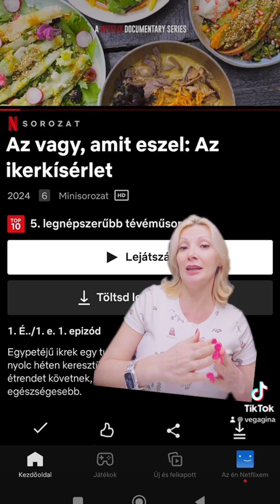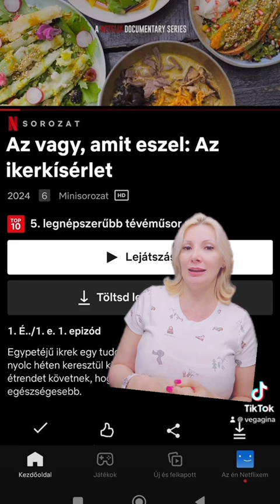Az vagy, amit eszel? 🫣✅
🎁 $100 kedvezmény kuponkód: vegagina

❗️❗️10% kedvezmény kuponkód: vegagina

✅ Kipróbálnád 7 napra a növényi étrendet egyszerűen?

❗️Ha gondod van a PayPal fizetéssel, kérlek jelezd nekem emailben, és találunk megoldást.
Ez ne tartson vissza attól, hogy fantasztikus ételmódváltásba kezdj!

➡️Dr. Michael Greger, MD: Egyél úgy, hogy ne halj meg
Áttörés az egészség és a súlycsökkentés területén. Végre egy tudományos bizonyítékokon alapuló fogyókúrás könyv!

A program alapvető célja, hogy visszaadja az emberek kezébe a saját egészségük és életük feletti irányítást, öngyógyító képességet, több szinten, könnyen, egyszerűen, plusz költség nélkül, otthon is megvalósítható módszerekkel:

 ➡️Dr. T. Colin Campbell: A Kína-tanulmány, a világ mindeddig legátfogóbb táplálkozástudományi felmérése világosan és közérthetően mutatja be, milyen összefüggés van a táplálkozás és a leggyakoribb betegségek szívbetegség, elhízás, cukorbetegség, rák és autoimmun betegségek között. Szerzője, Dr. T. Colin Campbell, a Cornell Egyetem professzora, miközben számtalan táplálkozással kapcsolatos tévhitet és mítoszt oszlat el, rengeteg hasznos és megszívlelendő tanáccsal szolgál. Nemcsak a szakembereknek, de főként és elsősorban a széles nagyközönségnek.